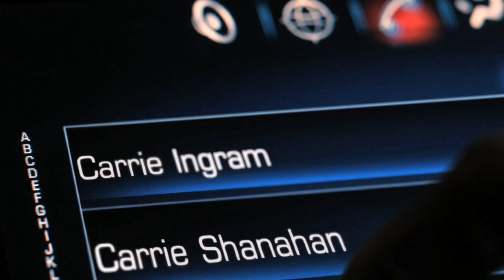All New Cadillac XTS